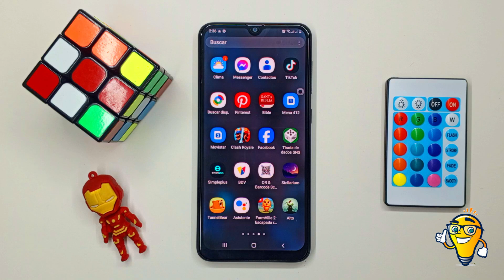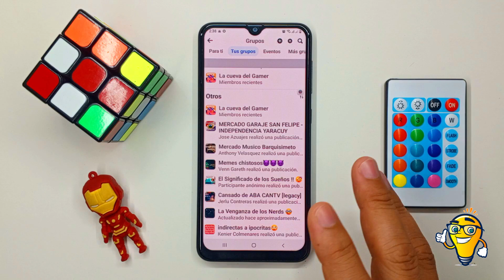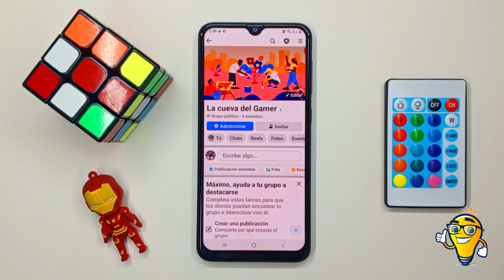Cómo VER los GRUPOS de Facebook en los que Estoy - Guía Completa y Actualizada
¿Te preguntas cómo ver los grupos de Facebook en los que estás actualmente? ¡Bienvenido al tutorial definitivo! Descubre paso a paso cómo acceder a la lista completa de los grupos a los que perteneces en Facebook y cómo gestionar tus interacciones en esta plataforma social. Aprende a gestionar y organizar tus afiliaciones a grupos de manera efectiva. No te pierdas este video informativo y actualizado.